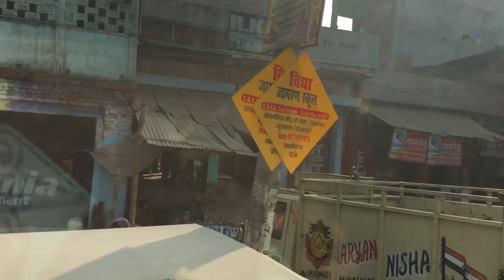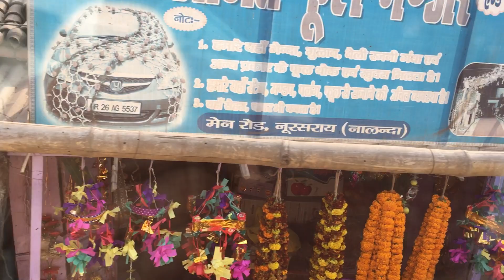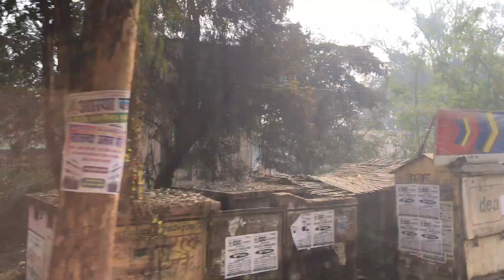มองอินเดียผ่านกระจกแบบทัวริสม์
ทริปสังเวชนียสถาน 4ตำบล